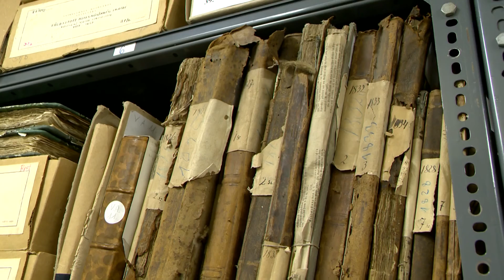Ismét bővült az Értéktár